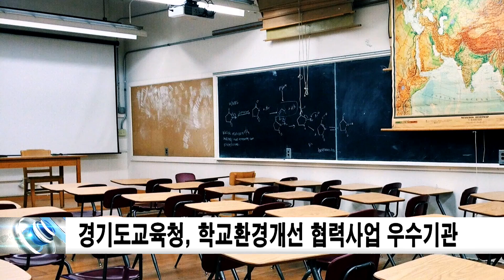경기도교육청, 학교환경개선 협력사업 우수기관 신동아방송뉴스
경기도교육청(교육감 이재정)이 31일 남부청사에서 ‘2020년 경기도교육청–기초지자체 학교환경개선 협력사업’ 우수기관으로 화성시·광주시·오산시 3곳을 선정하고 표창식을 개최했다.

우수기관 표창식에는 이재정 경기도교육감과 신동헌 광주시장, 곽상욱 오산시장, 임종철 화성 부시장 등이 참석했다.

우수기관은 최근 2년간 지원금 총액, 지원금 증가율, 일반회계 대비 지원금 증가율, 지원금 총액, 학생 1인당 지원금의 4개 평가지표의 항목별 점수를 합산해 총점으로 평가했다.

‘경기도교육청-기초지자체 학교환경개선 협력사업’은 안전하고 쾌적한 교육 환경을 제공하고자 도교육청과 시·군 지자체가 재원을 분담해 공·사립 초·중·고·특수학교의 시설 환경개선비를 지원하는 사업이다.

지자체의 교육에 대한 관심과 지원이 늘어 학교환경개선 협력사업 규모도 2018년 2,133억 원, 2019년 2,303억 원, 2020년 상반기 1,919억 원으로 점차 늘어나는 추세다. 도교육청은 하반기에도 지자체와 협력해 추가 수요 지원을 이어나갈 계획이다.

이 교육감은 “경기교육이 새로운 방향으로 나아갈 수 있도록 지자체가 앞으로도 우리 학생들이 꿈을 펼칠 수 있는 미래 교육 환경 조성을 위해 함께 고민하고 힘을 합쳐 주시길 바란다”고 당부했다.